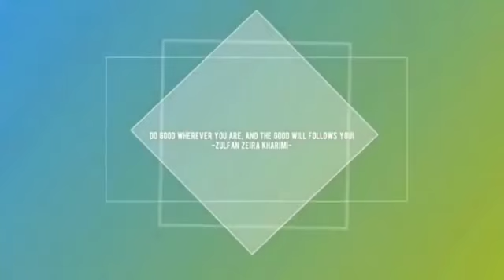ASIFA English Project (4)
GUTEN TAG FELLAS!

Get up champion! see the wonderful things inside you. Come on! set the new goals because you are really possible to do the new excellent things!
LET’S GET SUCCESS AND SEE YOU ON TOP!

Athlete : @zulfan_zeira_04
Program : ASIFA English “I CAN!”